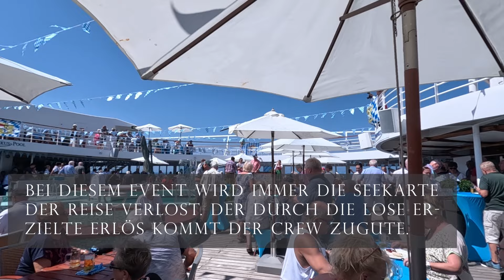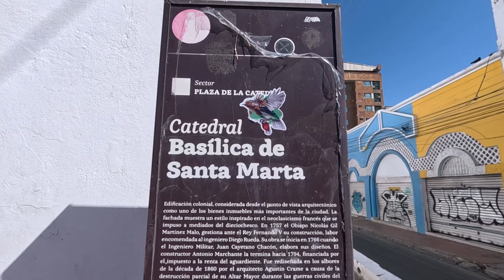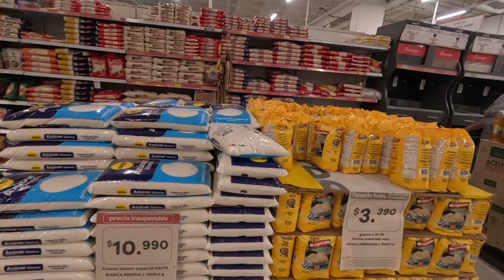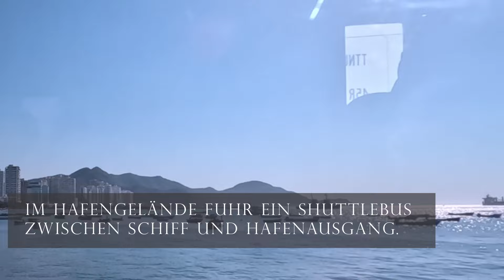Weltreise Kreuzfahrt 2024 I Santa Marta (Kolumbien) I Vlog 10 I MS Artania – Phoenix Reisen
Wir erreichen das erste von zwei südamerikanischen Zielen unserer Reise, die Stadt Santa Marta in Kolumbien. Wunderschön gelegen vor den Bergen der Sierra Nevada de Santa Marta erstreckt sich die 500.000-Einwohner-Metropole, die sich bequem vom Hafen aus erkunden lässt.

Die späte Ankunft und die sommerlich heißen Temperaturen bieten sich hervorragend für einen Bayerischen Frühschoppen auf dem Sonnendeck der MS Artania an.

Wie ärgerlich nur, dass ich von all dem selbst nicht so viel mitbekommen habe. Mich hat der auf unserem Kreuzfahrtschiff weit verbreitete grippale Infekt erwischt, sodass ich Santa Marta lediglich vom Schiff aus sehen konnte.

Ein paar Eindrücke der Stadt und des Frühschoppens habe ich aber dennoch für euch, auch wenn ich sie dieses Mal nicht selbst aufnehmen konnte.

Alles Liebe, eure Feli ♡